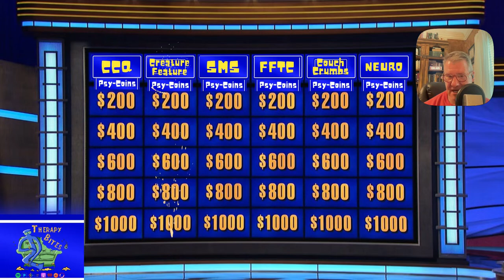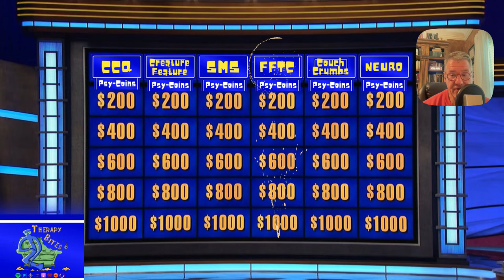Welcome to TherapyBites QiQ (The Question-IN-Question) LiveStream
Jeopardy-Style Psychologically-Nutritious Game Show

TherapyBites is making psychologically-nutritious information entertainingly DELICIOUS!!!

We open the A.R.T. LAB Buffet & SERVE UP the ANSWERS!

You BUTTER the corn & POP the questions!!

DocHeath brings the DOC jokes & awards the PRIZES!!!

And, remember, "Please phrase your Q.i.Q in the form of a question."

QiQ Rules:
(1) Text YOUR psychological Q.i.Qs to DocHeath at 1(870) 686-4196;
(2) DocHeath picks Q.i.Qs providing ANSWERS "LIVE";
(3) ANY QiQ viewer can compete to GUESS the QUESTION;
(4) Win Merchandise while feasting on some psychologically nutritious information.

Invite friends! Hope to see ya there.

WINNERS CIRCLE TIPS: Watching TherapyBites Youtube Channel videos INCREASES your CHANCES of WINNING PRIZES by increasing subject matter knowledge. They're also Psychologically Nutritious!!!

QUESTION BANKS:
-Tuesdays at 12pm CST - TBAL Clubhouse Group
-Sundays at 9am - TBAL Community Breakfast
-TherapyBites Podcast & YouTube Channel

Sign up for TBAL Team notices for all these by texting QiQ to 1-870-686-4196.